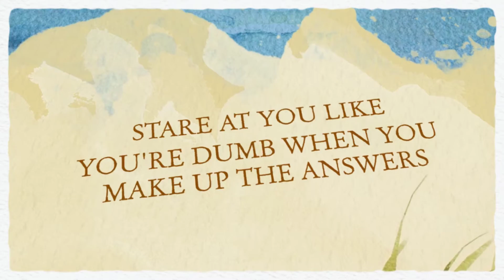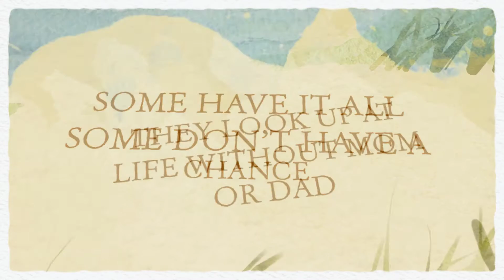Kali Rose & Gary Chapman - Kids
Lyric video for the song, "KIDS," performed by Kali Rose with special guest Gary Chapman.

Order Kali's new CD, GOD'S WILL, featuring this song and many more